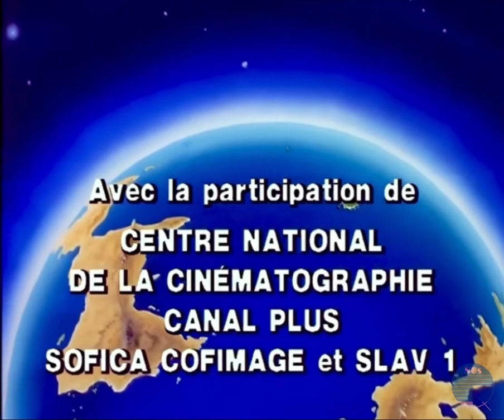The Smoggies Opening Credits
The Smoggies is a French-Canadian production which first aired in 1988, arriving in the U.K. on BBC2 in 1989. 52 episodes took place of the environmental focussed cartoon with the Suntots protecting Coral Island from the Smoggies.